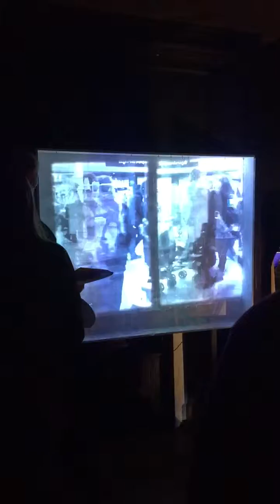Fishing in Murky Bluewater exhibited